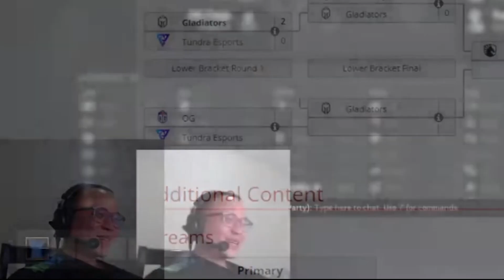"lari in the wrong direction"- AIB ANONIM 2K20 AWOEKOAWKEOAKWEOK XD | Anonim Dota 2 Clips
Terimakasih leeee...